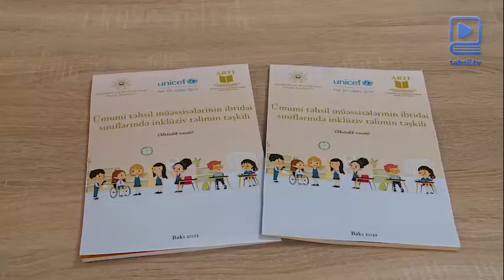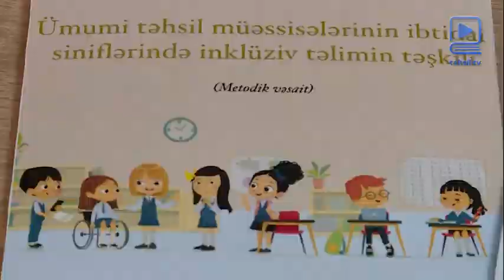Müəllimlər üçün yeni metodiki vəsait hazırlanıb